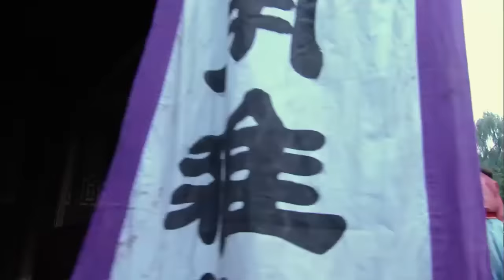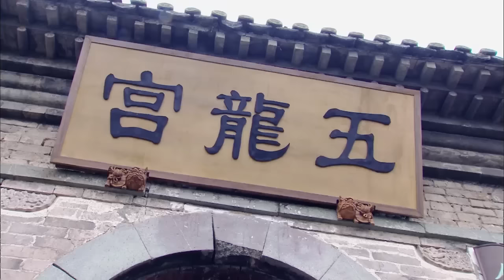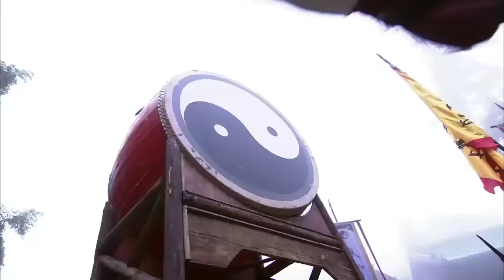功夫電影！功夫少年救下亡命少女，沒想到從此掀起江湖鬥爭！ 💥 中国电视剧 | KungFu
DWDWX